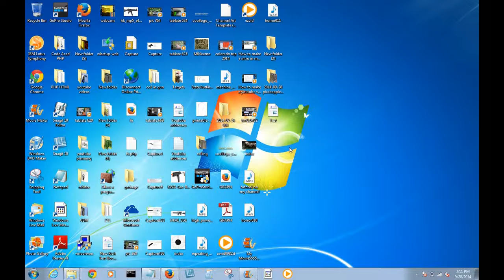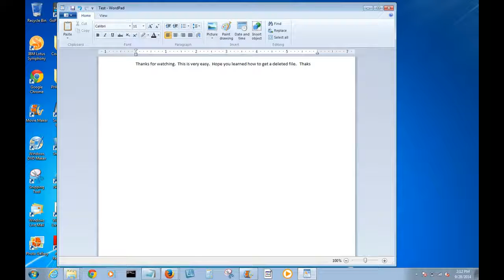How to get back a deleted file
This is how to get a deleted file.  It is very easy.